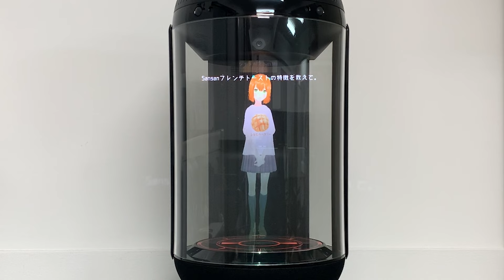AIバイト ChatGPT-4oデモ - ChatGPT連携AI接客サービス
ChatGPT連携のAI接客サービス「AIバイト」がバージョンアップ、最新の生成AI「GPT-4o」に対応しました。
「AIバイト」は、AIキャラクターが店舗や展示会場などでの接客・商品説明をお手伝いすることで、お客様に未来のおもてなし体験をお届けします。
使い方はとても簡単です。
AIバイトに紹介してもらいたい商品の説明文を弊社スタッフにご連絡いただくだけで、すぐにご利用いただけます。複雑な設定など無く、簡単に最新のAIキャラクターをお試しください。